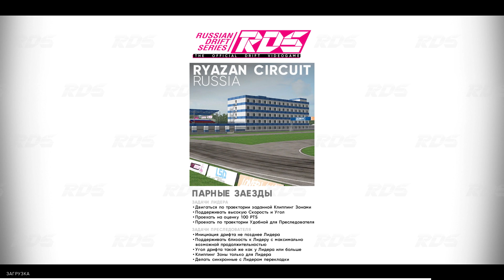RDS - The Official Drift Videogame - Gameplay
Симулятор дрифта. Соревнуемся в умении использовать управляемый занос в онлайн-заездах (от 2 до 8 человек).

Этот симулятор подойдет фанатам дрифта, прокачки и тюнинга авто. Он сильно напоминает предыдущую игру разработчика, улучшенную и продвинутую версию «FURIDASHI». Вас встретит знакомое меню, привычный дизайн, механика и геймплей.

Что появилось нового:
Улучшена графика и звуки, появились новые трассы и авто. Все трассы и 16 автомобилей доступны сразу при покупке игры. Чтобы получить остальные тачки, придется приобрести DLC!
Разнообразили тюнинг, добавили море винилов.
На газоне теперь не засчитывает дрифт, а машину не ставят на трассу.
Теперь быстро снашиваются мотор и покрышки. После каждого заезда придется потратиться на ремонт!
С физикой заметных улучшений я не заметил. Механика осталась прежней, но она неплоха.